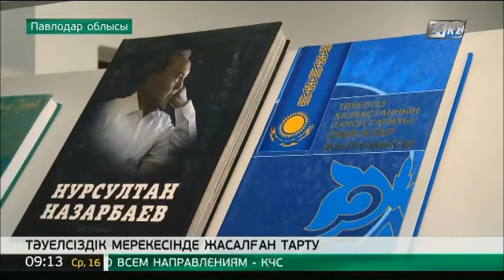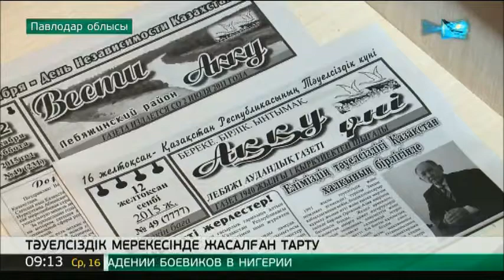Мерекеге орай Павлодар облысының белсенді тұрғындары марапатталды